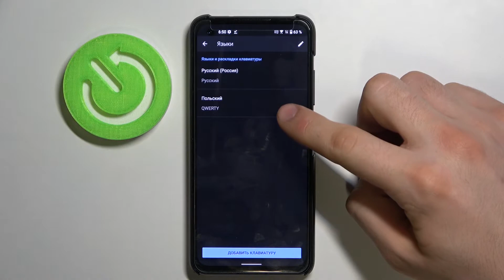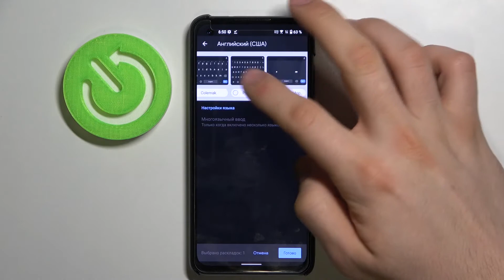Как поменять язык клавиатуры на ASUS ZenFone 8 / Настройка раскладки клавиатуры ASUS ZenFone 8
Доброго времени суток! В этом видеоролике покажем вам, как установить новый язык на клавиатуру ASUS ZenFone 8. Если вы хотели бы печатать на ASUS ZenFone 8 на английском языке, то вы можете изменить язык клавиатуры на ASUS ZenFone 8.

Как изменить язык клавиатуры на ASUS ZenFone 8? Как установить новый язык клавиатуры на ASUS ZenFone 8? Как настроить язык клавиатуры на ASUS ZenFone 8? Как установить английский язык на клавиатуру ASUS ZenFone 8? Как установить русский язык на клавиатуру ASUS ZenFone 8?